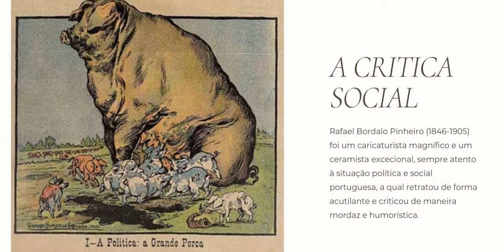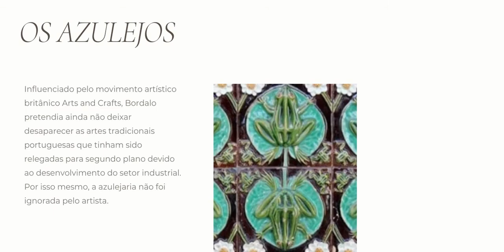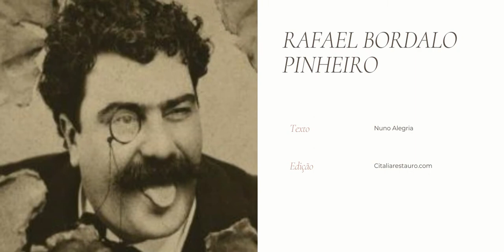Rafael Bordalo Pinheiro: um artista genial que marcou a arte portuguesa no final do século XIX!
Junte-se à @Citaliarestaurocom e conheça um dos mais emblemáticos artistas portugueses do final do sec. XIX.
Rafael Bordalo Pinheiro (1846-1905) foi um caricaturista magnífico e um ceramista excecional, sempre atento à situação política e social portuguesa, a qual retratou de forma acutilante e criticou de maneira mordaz e humorística.

Rafael Bordalo Pinheiro destacou-se ainda como ilustrador de capas de livros e de cabeçalhos de revistas ou jornais, alguns dos quais fundados ou dirigidos por ele, como “A Lanterna Mágica” (1875), “O António Maria” (1879) ou “A Paródia” (1900).

Através do desenho, da gravura ou da cerâmica, Rafael não se coibiu de apontar as falhas da classe política, em particular dos chefes de governo Hintze Ribeiro (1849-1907), Luciano de Castro (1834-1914) ou Fontes Pereira de Melo (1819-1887), nem muito menos se conteve nas críticas à atuação da família real portuguesa, representada pelos reis D. Luís I (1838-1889) e D. Carlos I (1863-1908).

 Proveniente de uma família de artistas – o pai era o pintor e escultor Manuel Maria Bordalo Pinheiro (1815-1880) e um dos seus onze irmãos era o brilhante retratista Columbano Bordalo Pinheiro (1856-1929) - Rafael frequentou o curso de Desenho na Academia de Belas Artes de Lisboa.

Viveu durante quatro anos no Brasil e quando regressou a Portugal, em 1879, dividiu a sua vida entre as Caldas da Rainha e Lisboa, onde faleceu aos 59 anos, em 1905.

 Bordalo Pinheiro fazia parte de uma geração de renome e de prestígio literário e artístico que contava com nomes como Eça de Queirós (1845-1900), Oliveira Martins (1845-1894), Teófilo Braga (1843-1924), Ramalho Ortigão (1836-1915), Antero de Quental (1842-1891) ou Guerra Junqueiro (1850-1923).

Foi esta geração de intelectuais brilhantes que atacou - para além da vida dissoluta de muitos padres e da pobreza de espírito de vários jornalistas e académicos - a classe política e as redes de clientelismo que a mesma gerava. Os políticos liberais dependiam dos empregos do Estado, sendo os cargos públicos o destino frequente dos filhos da classe média portuguesa licenciados em Direito na Universidade de Coimbra, então a única Universidade do país.
O Zé Povinho
 Uma das caricaturas mais emblemáticas produzidas por Rafael Bordalo Pinheiro foi sem dúvida o Zé Povinho, desenhado em semanários satíricos ou representado como peça de cerâmica.
Surgiu pela primeira vez no periódico “A Lanterna Mágica”, em 1875, e rapidamente se tornou no símbolo de um povo - o português - passivo e submisso, fatalista e conformista, preguiçoso e rural, vítima dos negócios mal explicados desencadeados por uma classe política corrupta apoiada pela conivência e passividade de uma instituição monárquica descredibilizada.
Rafael Bordalo Pinheiro - o ceramista
 Apesar de ter sido um excelente caricaturista, foi como ceramista que o nome de Bordalo Pinheiro ficou na memória de muitos portugueses.

Além de ter fundado a Empresa Bordallo Pinheiro, no início da década de 1880 - com o objetivo de produzir objetos decorativos e desenhar mobílias para o interior de casas de famílias abastadas - Bordalo fundou, em 1883, a Fábrica de Faianças das Caldas da Rainha que ficaria célebre por fabricar molduras para quadros, espelhos, vasos, mísulas e outros objetos cerâmicos.

A produção de azulejos
 Influenciado pelo movimento artístico britânico Arts and Crafts, Bordalo pretendia ainda não deixar desaparecer as artes tradicionais portuguesas que tinham sido relegadas para segundo plano devido ao desenvolvimento do setor industrial. Por isso mesmo, a azulejaria não foi ignorada pelo artista.